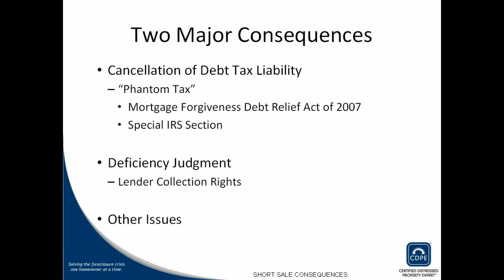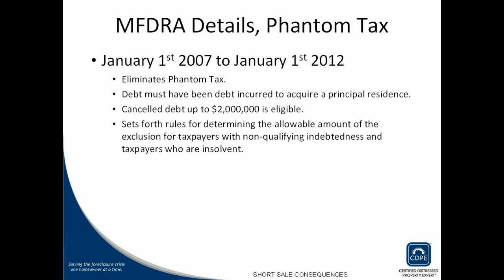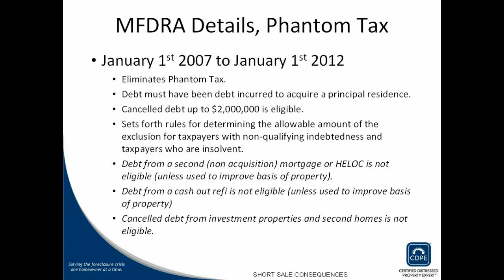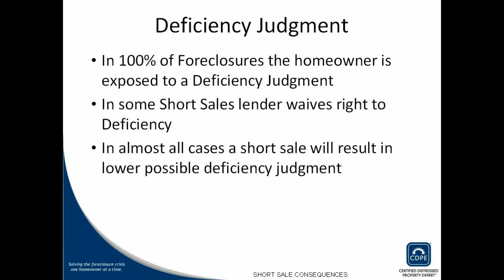More Information on the Short Sale Option Part 2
Sherry Davidson, President of Davidson Realty, Inc., Dottie Lay, an agent with Davidson Realty, Inc. and Cindy Vaughn, Davidson Development's Accounting Manager will discuss what a short sale is, why short sales are normally the best answer to avoiding foreclosure, requirements for short sale approval, and the biggest concerns of homeowners in short sales.